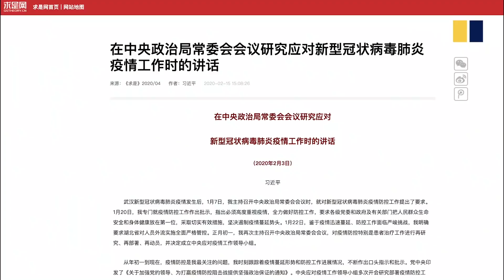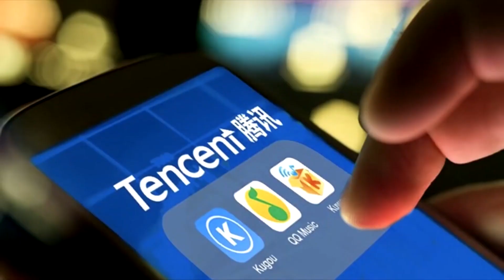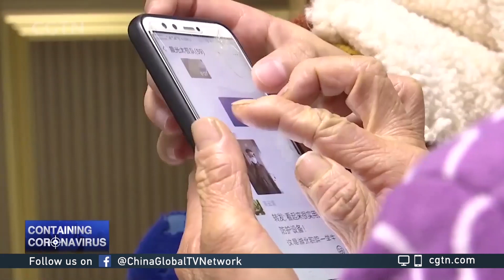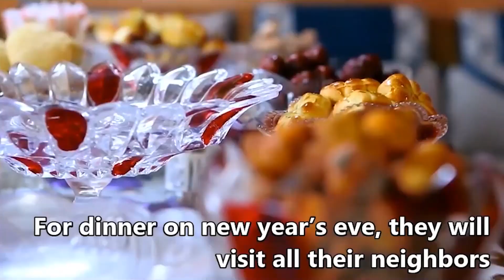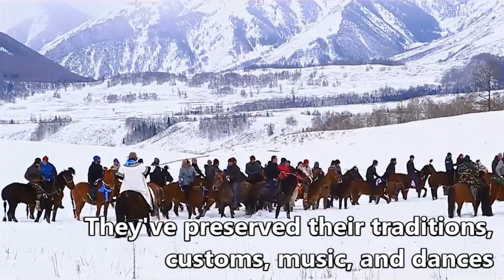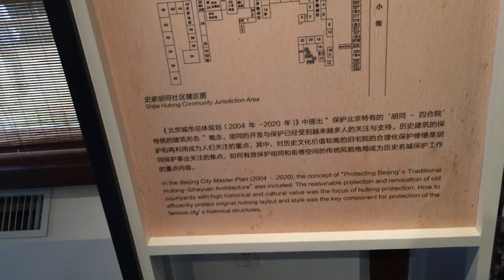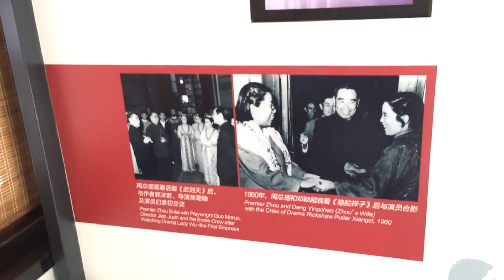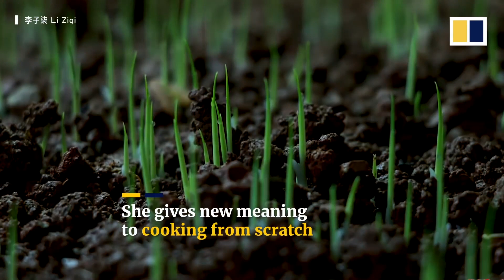Uzak Doğu'dan Esintiler (8 .Bölüm)